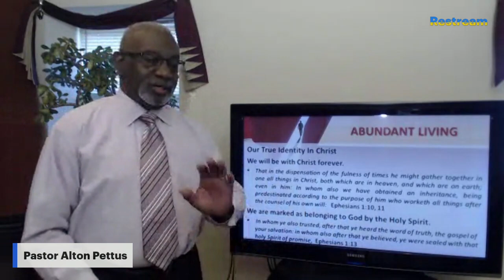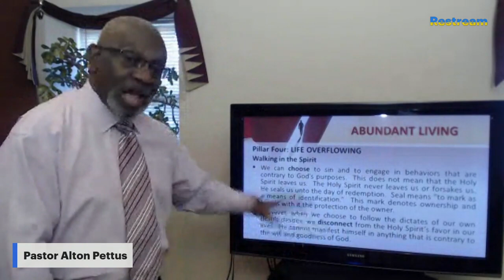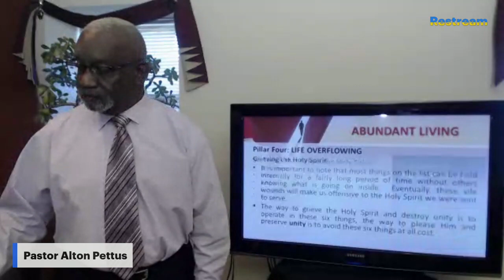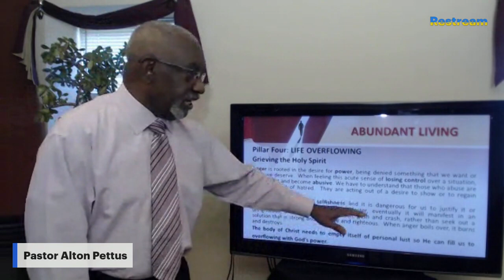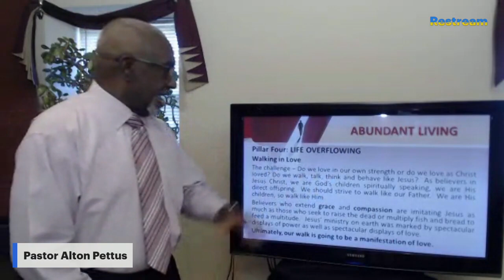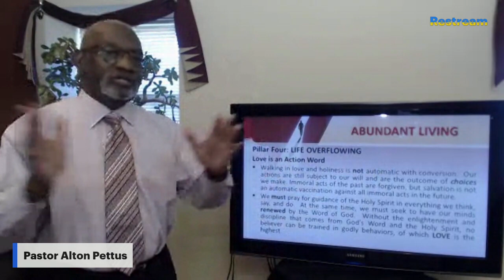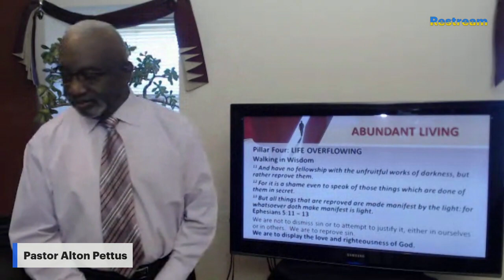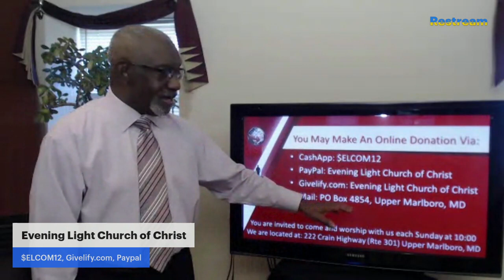LEVEL UP - Abundant Living - Life Overflowing {art 2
We you Walking in the Holy Spirit, loving as the Holy Spirit loves, using the wisdom that the Holy Spirit provides?  Do you know how to get back on track and stay on track if you have fallen off?  Join Pastor Pettus as he concludes the teaching on Pillar Four - Life Overflowing.